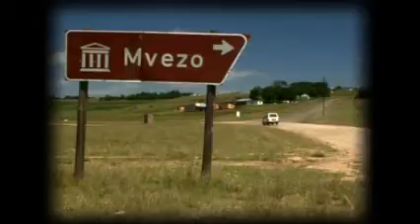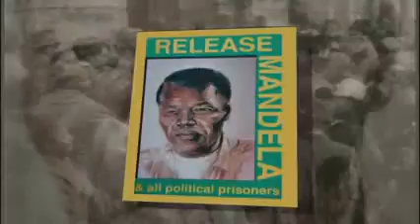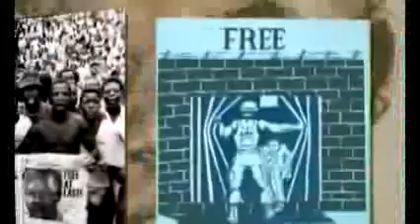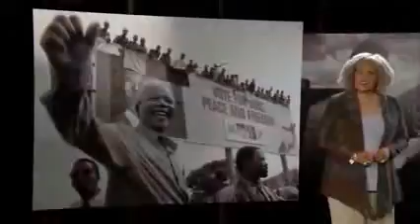Recordando al lider Surafricano Nelson Madela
Nelson Mandela, the first black president of South Africa credited with ending apartheid there, died in Johannesburg on Dec. 5, 2013. Former PBS NewsHour correspondent Charlayne Hunter-Gault takes a look back at Mandela's life and legacy.